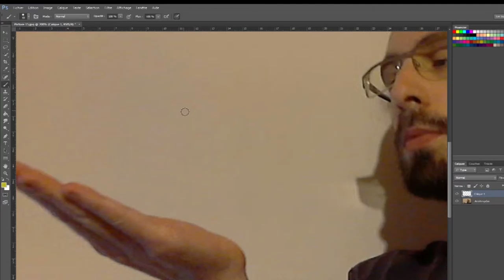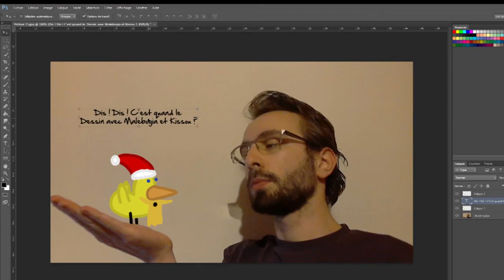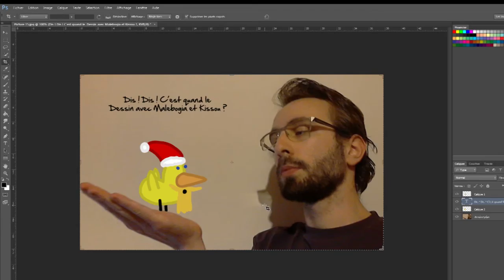Draw ! Trollman Draw ! Spécial Noël 2013 (Episode 7)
Septième Dessins de Noël 2013 Par Wolgulc